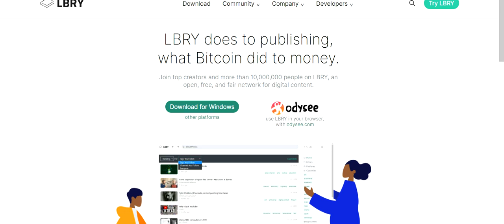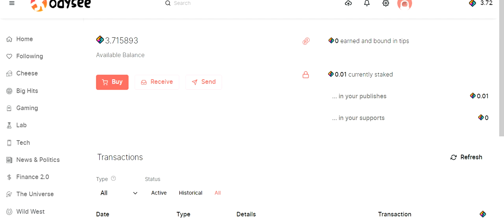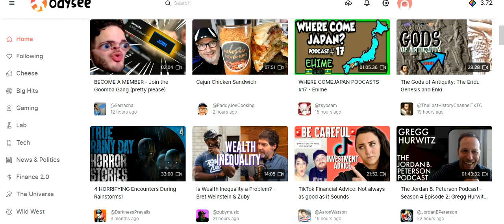KITE YOUTUBE - LBRY